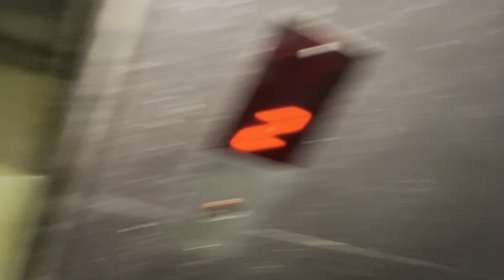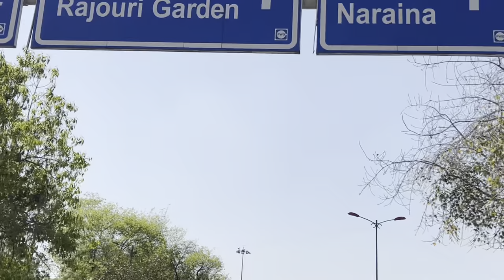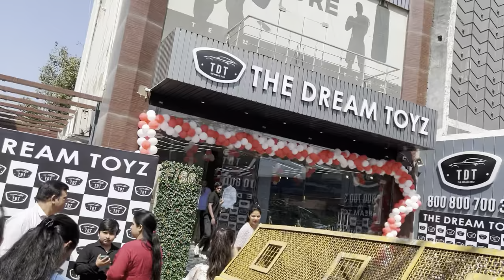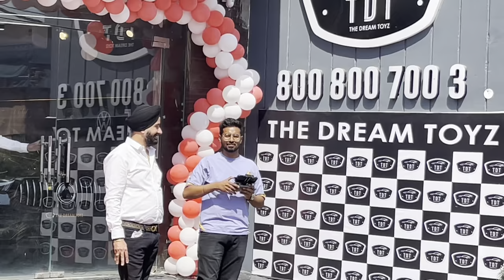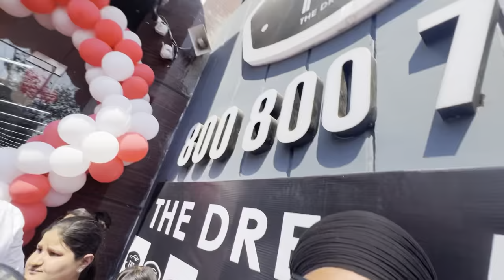ParasThakral Meetup[with new CarDelivery AudiTT@parasthakralvlogs6489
Hey friends, Inder virdi, this side & thank alot for watchin videos.
Please "LIKE" the video if you enjoyed watching or als